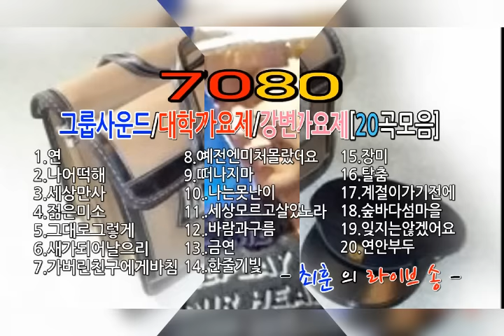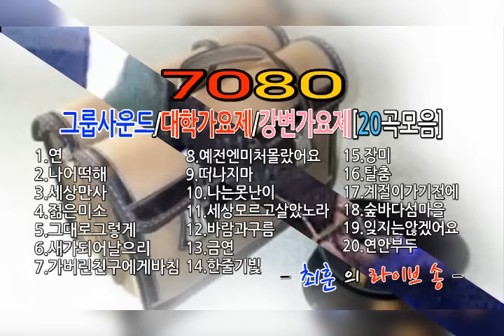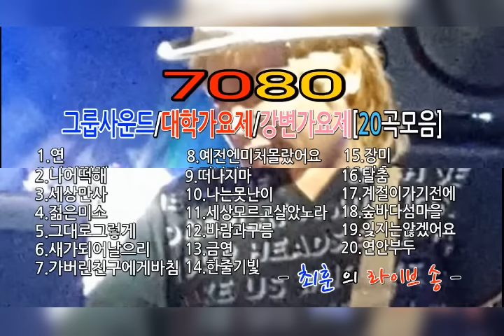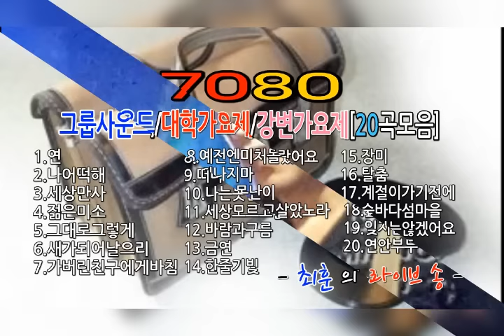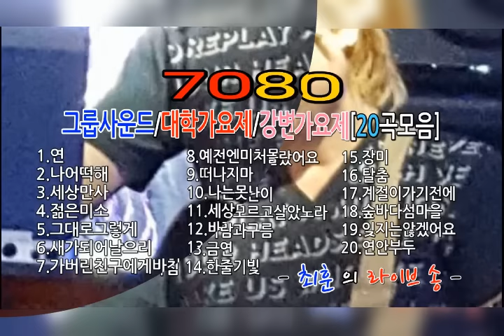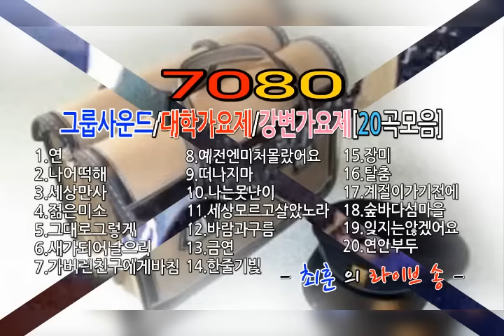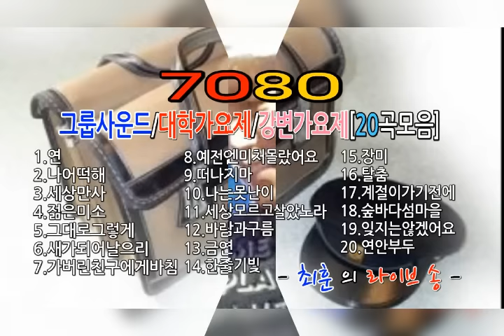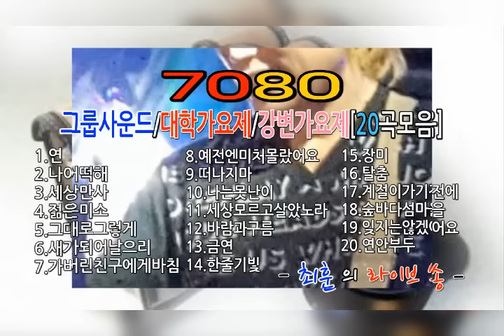7080그룹사운드-그룹사운드-대학가요제-강변가요제-추억의 그룹사운드모음곡 [cover by최훈]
◆cover-최훈 라이브송
7080그룹사운드노래모음곡
나어떡해
젊은미소
연
세상만사 등  총20곡.